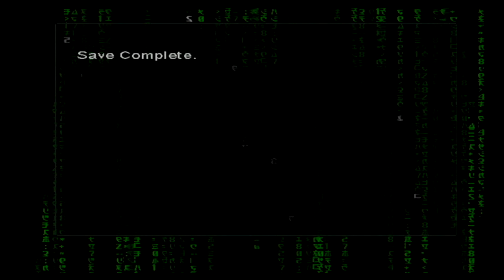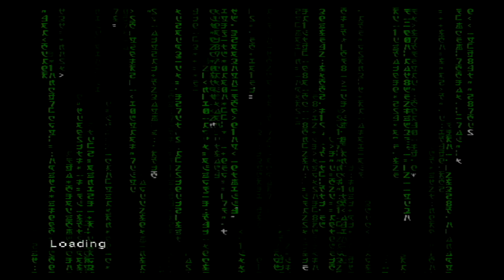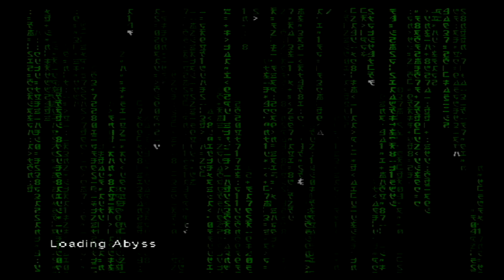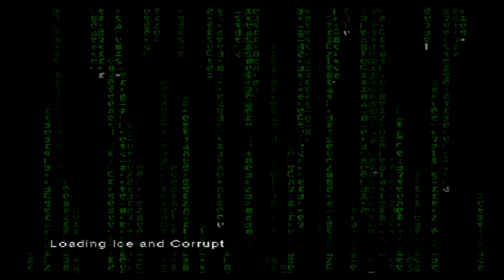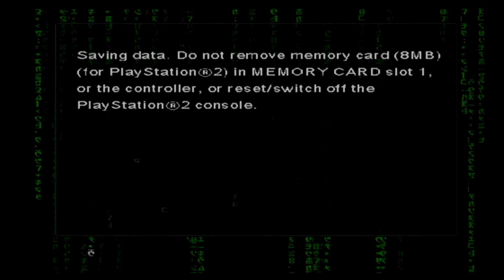ENTER THE MATRIX PS2 DETONADO NO MODO HARD PARTE 3 JOGANDO COM FANTASMA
Enter the Matrix foi o primeiro videojogo baseado na Trilogia Matrix. Foi desenvolvida pela Shiny Enternaiment e publicada pela Atari e Warner Brothers para os sistemas Playstation 2, Gamecube, Xbox e PC. Foi o primeiro jogo baseado na série de filmes Matrix (The Matrix). Sua história é concomitante com a de The Matrix Reloaded, e apresenta mais de uma hora de imagens originais, dirigidas por The Wachowskis e estrelando o elenco da trilogia do filme, produzido para o jogo. Vendeu 1 milhão de cópias em seus primeiros dezoito dias de lançamento, 2,5 milhões nas primeiras seis semanas e, finalmente, 5 milhões de cópias. O sucesso levou o jogo a ser relançado para várias marcas de consoles, com a versão para PC chegando à versão em DVD-ROM